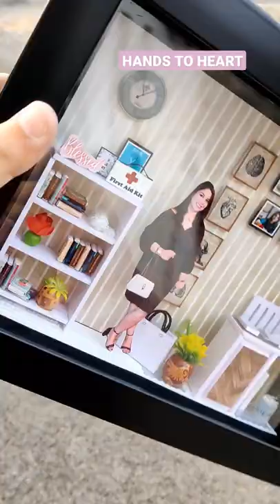Miniature frame | Miniature Shadow Box | Doctor's Clinic | Handmade Gifts | Birthday/Anniversary